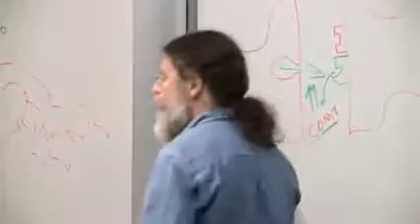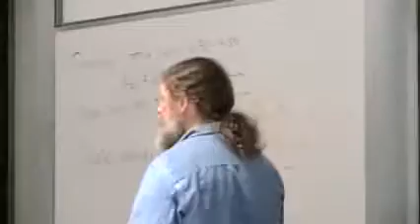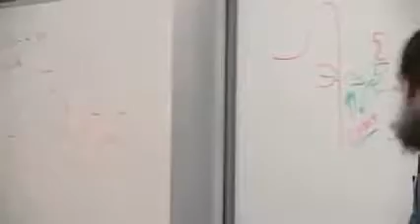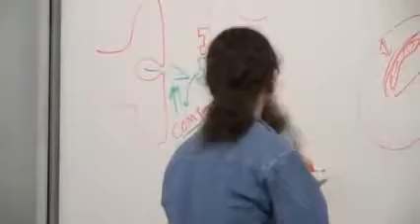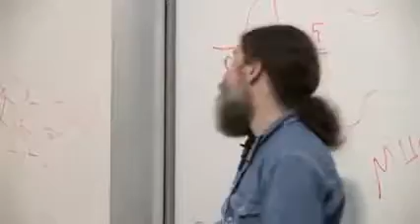Robert Sapolsky - Genetics of schizophrenia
24. Schizophrenia
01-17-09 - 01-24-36